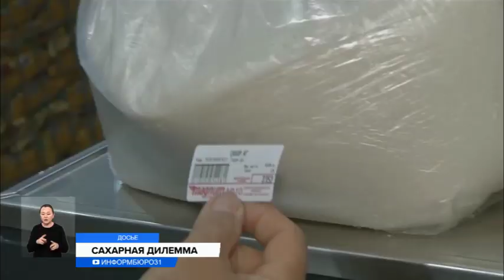Грозит ли Казахстану дефицит сахара?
В Казахстане сахарные заводы лишь на 40% покрывают потребности граждан. Сладкий песок по-прежнему остаётся импортозависимым продуктом. Какова вероятность, что этим летом повторится ситуация с нехваткой этого продукта, и что делают власти, чтобы решить проблему?
В марте прошлого года правительство России временно запретило экспорт сахара. Такое решение соседей вызвало дефицит продукта в Казахстане. Тогда и цены подскочили. В период закатки варенья граждане в буквальном смысле устраивали кулачные бои и давку. Сейчас ситуация с сахаром стабильная. Товар на прилавках, как и на складах стабфондов, есть. Правда, цена за килограмм местного продукта начинается от 500 тенге. Ну, а российский куда дешевле, заявляют эксперты. Правительство решило подписать меморандум с заводами и вплотную заняться реанимированием этой отрасли.
САМАТ ТЕНЬБАЕВ, заместитель председателя правления АО «НК «Продкорпорация»:
— Те деньги, которые выделяются регионами под эгидой правительства, это не постоянная мера в течение десятилетия. Это буквально, может, 2-3 года, пока заводы не встанут на ноги. Где-то ценовой дисбаланс ещё будет. К этому вопросу нужно будет попозже вернуться, какая к маю, к июню сложится цена.
Выстраивать прогнозы чиновники не решаются. Сахар с заводов пока будут отпускать не выше 460 тенге. Но отечественные производители в один голос заявляют: государственные деньги они получили поздно. Сырье к этому времени подорожало, да и логистика бьет по карману.
НУРЖАН КАИРБЕКОВ, председатель наблюдательного совета Таразского сахарного завода:
— Мы, сахарные заводы, покупаем сахарный сырец на мировой бирже в Нью-Йорке. Там повысилась цена за последний месяц где-то около 70 долларов. Транспортировка увеличилась на больше, чем 100 долларов, на 300%. Наши нынешние заводы не загружены до конца собственным сырьём.
Сахарный сырец получают из тростника и везут его аж из Латинской Америки. Выгоднее увеличить урожай сахарной свеклы, заявляют руководители заводов. Однако из года в год в стране сокращаются посевные площади. Потребность в этом овоще составляет 6 миллионов тонн, а по факту выращивают всего 350 тысяч тонн.
АЙЖАН НАУРЗГАЛИЕВА, президент казахстанской Ассоциации сахарной, пищевой и перерабатывающей промышленности:
— За 2020 годы мы произвели 28 тысяч 600 тонн сахара свекловичного, хотя по оптимистичным прогнозам мы ожидали порядка 40-45 тысяч тонн.
Но это если бы те посевные площади, которые заявлялись изначально регионами, были фактическими. Работа должна идти в тандеме, уверяет Айжан Наурзгалиева. Аграриям необходимо заняться качеством и соблюдать севооборот свеклы. Ну, а чиновники должны поддержать земледельцев и увеличить посевные площади. Придерживаясь этой концепции, можно избежать прошлогоднего сценария, когда сладкий песок стал дорогим и дефицитным продуктом, говорят эксперты.